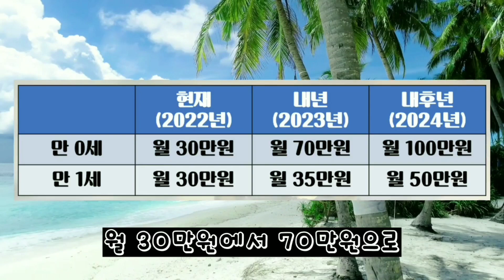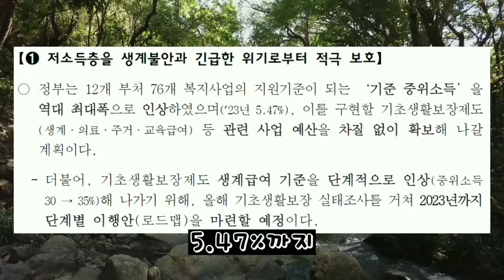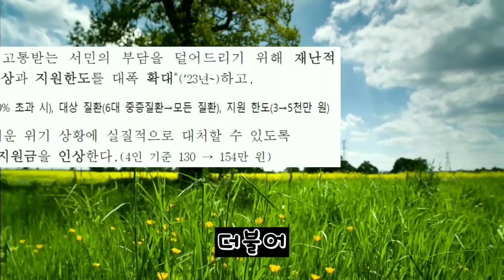부모급여100만원, 기초연금 40만원, 생계급여인상, 재난적의료비 지원대상, 긴급복지생계지원금, 복지멤버십신청방법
내년(2023년)부터 부모급여 만 0세 월 70만원 지급, 기초연금 30만원에서 40만원으로 단계적 인상, 생계급여 인상, 재난적 의료비 확대 및 긴급복지지원금 인상, 복지로 사이트를 통해 전국민 대상 복지멤버십 확대